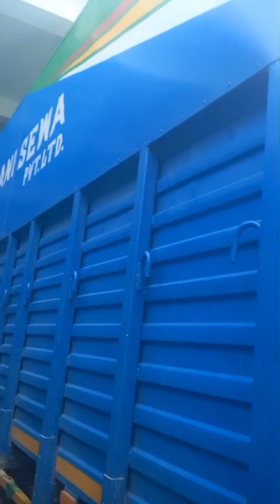SUJAN BHANDARI#TRUCK MECHANIC AUTO MECHANIC WORKER